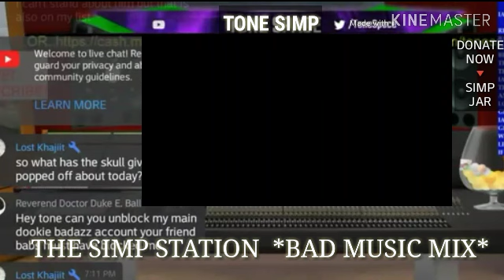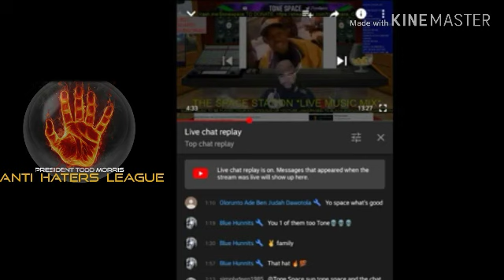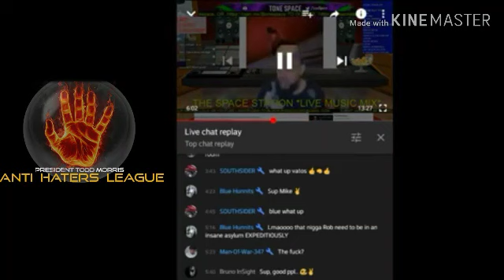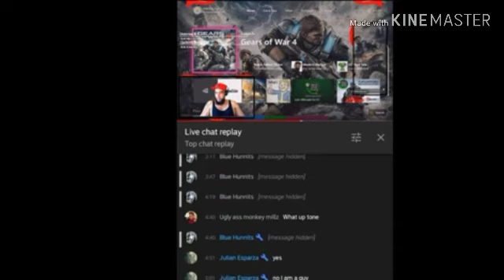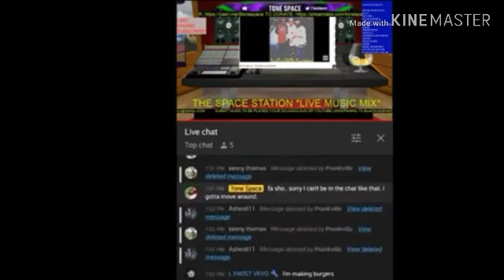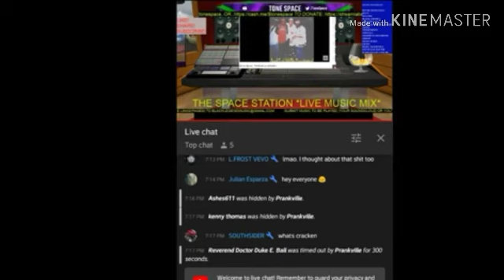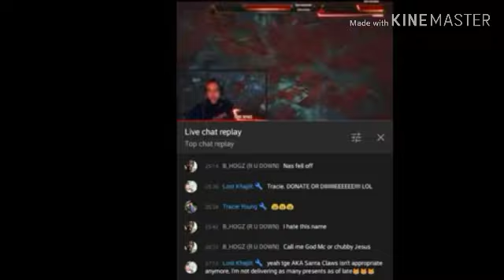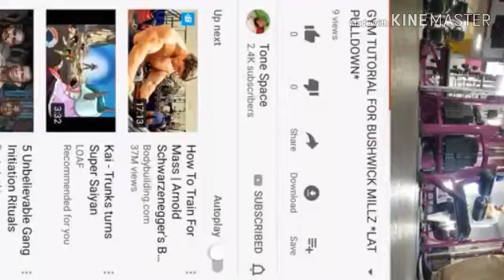✋ President Todd Morris' Anti HATERSiNC Chat (YT SIMPS Edition)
Tonight Anti HATERSinc highlights yet another of the infamous faces of hate the sector's biggest SIMP Tone Space.